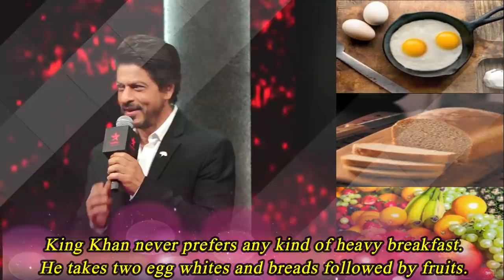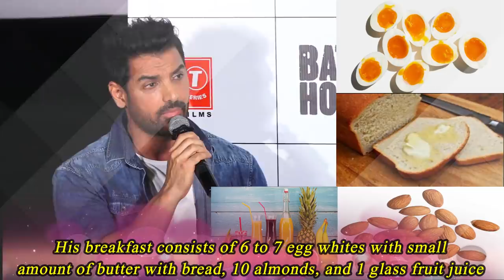Shocking Breakfast Menu of Bollywood Stars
These are the Breakfast menu of Bollywood Stars :-

1. Alia Bhatt: - Alia starts her day with two glasses of juice and simple homemade poha or sandwiches with a cup of black coffee.

2. Sara Ali Khan: Foodie Sara loves to eat street foods but she never compromises with her home-made and healthy breakfast menu. In her breakfast, Sara takes idli, bread-butter along with juice or coconut water.

3. Deepika Padukone:  Deepika doesn’t eat heavy foods in her breakfast. She takes 2 to 3 breads with boiled eggs.

4. Ranveer Singh: Ranveer keeps his diet simple and healthy. He eats at least one fruits with egg whites and boiled vegetables.

5. Priyanka Chopra: -Priyanka fully depends on her simple breakfast menu. She loves to have oatmeal with creamy milk or two egg whites with bread.

6. Jahnvi Kapoor: - Janhvi is now in a strict diet for her upcoming movies. So, she eats just fruits and organic vegetables in her breakfast.

7. Shashrukh Khan: - King Khan never prefers any kind of heavy breakfast. He takes two egg whites and breads followed by fruits.

8. Akshay Kumar: - Being a Punjabi family man, Akshay prefers paratha with heavy curd in his breakfast. This actor loves to have different kinds of paratha in breakfast table.

9. Hrithik Roshan: - Fitness freak Hrithik eats four egg whites, a protein shake and some multi-vitamins in breakfast. He always likes to have home-cooked food in his meals.

10. Salman Khan: - Salman loves to have baasi roti with sweet milk tea! Surprised? But, yes! This superstar has a special love for roti.

11. Ranbir Kapoor: - Ranbir takes his first meal of the day after hitting gym. He eats cornflakes, one glass of milk and fruits in his breakfast

12. Kriti Sanon: Fitness freak Kriti has a hidden secret of her beautiful and hot body. She takes honey, lemon with luke warm water before her breakfast. At breakfast, Kriti prefers to eat brown breads and eggs with two glasses of fresh juice.

13. John Abraham: -Fitness freak John loves to workout at early morning. After hitting gym for at least three hours, John prefers really a heavy breakfast. His breakfast consists of 6 to 7 egg whites with small amount of butter with bread, 10 almonds, and 1 glass fruit juice.

14. Varun Dhawan: Foodie actor Varun loves to eat fast food. In his breakfast he takes two fried eggs along with oat meal and a big whole wheat grain sandwich.

15. Tiger Shroff: To keep his hottest body, he relies upon on protein and fiber based breakfast. He takes steamed or grilled fish, egg whites, porridge, some almonds and a cup of green tea to detox his boody.

16. Kareena Kapoor: -This Diva maintains her diet by taking brown bread with egg whites. She also loves to have paratha with curd in her breakfast.

17. Saif Ali Khan: - Saif likes to have cornflakes and fruits in his breakfast. Being a big foodie, he keeps his breakfast simple.

18. Shilpa Shetty: -Shilpa just loves to have different kinds of fruits in breakfast. She takes various fruits along with 5-6 almonds.

Reporters : Ria Saha || Aparajita Das
Video Editors : Subrata Gayen  ||  Puja Mitra  ||  Jhilik Das ||